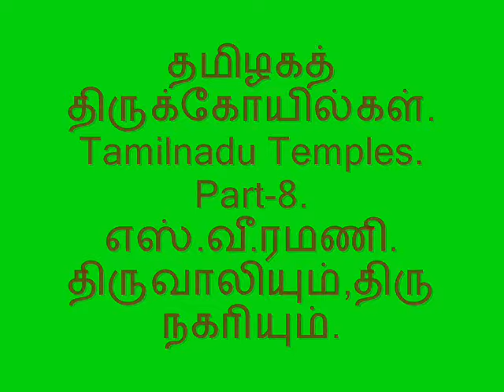Tamilnadu Temples. Part-8. எஸ்.வீ.ரமணி. திருவாலியும்,திரு நகரியும்.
தமிழகத் திருக்கோயில்கள். Tamilnadu Temples. Part-8. எஸ்.வீ.ரமணி.
திருவாலியும்,திரு நகரியும்.

திருநகரியில் திருமங்கை ஆழ்வார் அவதாரம் செய்து அருஞ்சாதனைகள் பல புரிந்து இருக்கிறார். அவர் ஆராதித்த ஐந்து நரசிம்ஹமூர்த்திகளில்  இரண்டு மூர்த்திகள் இங்கே உள்ளனர். திருக்கோயிலுக்குள்ளேயே திருமங்கை ஆழ்வாருக்கு தனிச்சன்னதி உள்ளது. அந்த சன்னதியில் ஆழ்வார் வேடன் உருவத்துடன்.காட்சி தருகிறார்.
இதன் தொடர்ச்சியை, தொடர்ந்து என் தமிழ் உரையில் கேளுங்கள்.

ஓம் நமோ நாராயணாய நமஹ:

தமிழக திருக்கோயில்கள் பற்றி தொடர்ந்து சொல்வேன்.
நன்றி ,வணக்கம்.